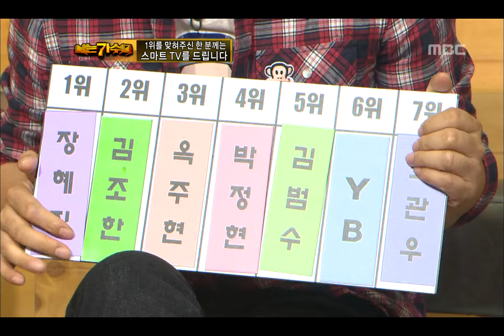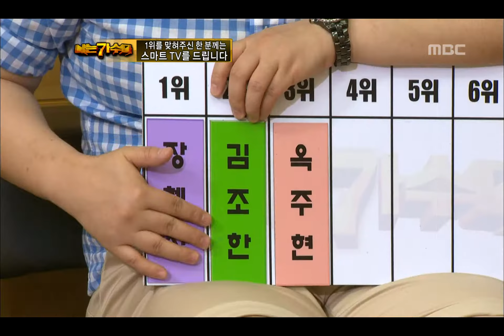4R(3), #15, I Am A Singer 20110724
방송시간  (일) 오후 06:00~

옥주현 무대 마친 소감, 윤도현 무대 임하는 각오